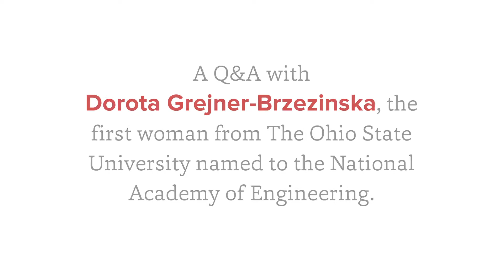A Q&A with Dorota Grejner-Brzezinska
Materials science and engineering major and SWE officer Allison Whitney chats with Associate Dean for Research Dorota Grejner-Brzezinska, the first woman from The Ohio State University named to the National Academy of Engineering.